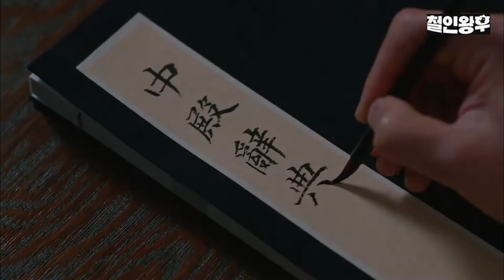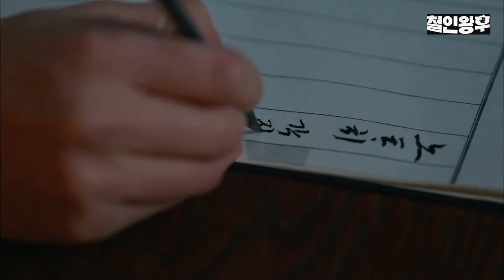XIUMIN (시우민)(EXO) – To my one and only you (나의 유일한 너에게)(철인왕후 OST) Mr. Queen OST Part 7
Promo Only~
single from the “ Mr. Queen “ OST in 2021

請支持正版專輯
Buy this CD if you love it !

※該歌曲版權為歌手本人及其音樂公司所有，本頻道僅提供試聽，請支持並購買正版，如版權方認為影片有侵權一事，請告知，本頻道將立即徹底刪除影片。

※The song is copyrighted by the singer and his music company. This channel is only available for audition.

I don’t own anything. No profit is being made. It’s was only fan-made.

Please support and purchase genuine. If the copyright party believes that the film has infringement, please let me know that and this will immediately delete the video completely.